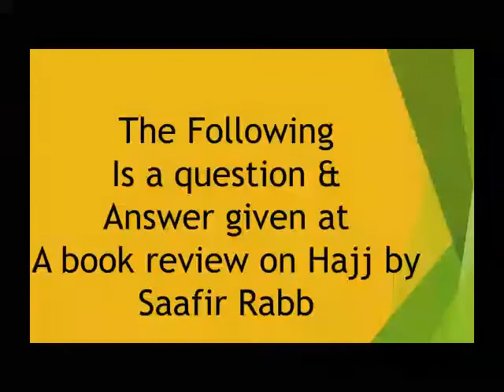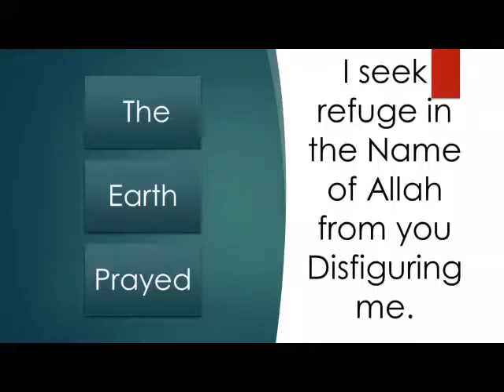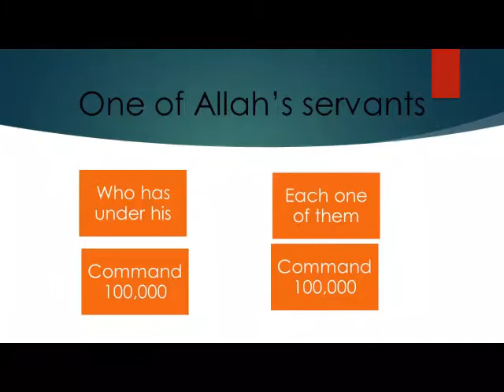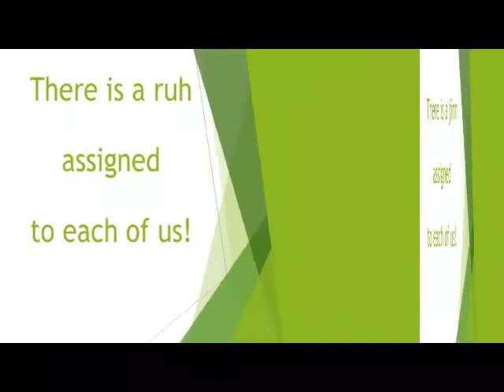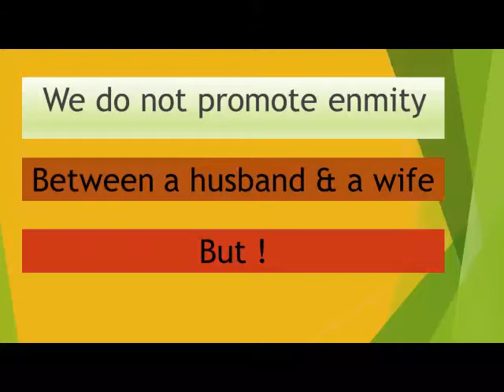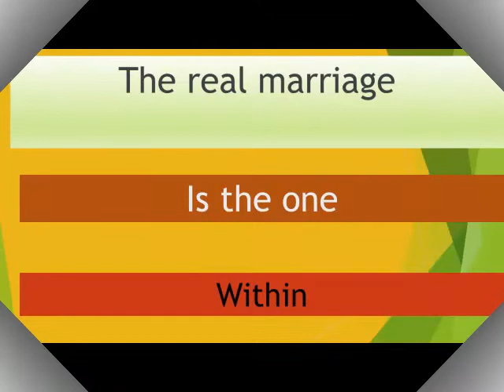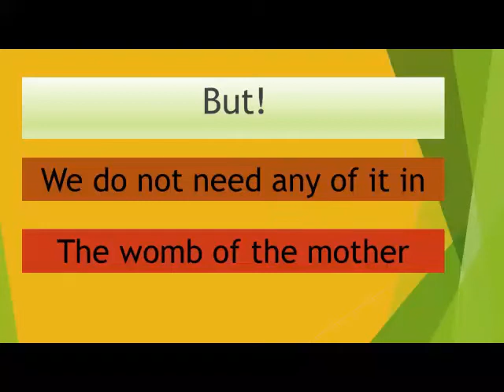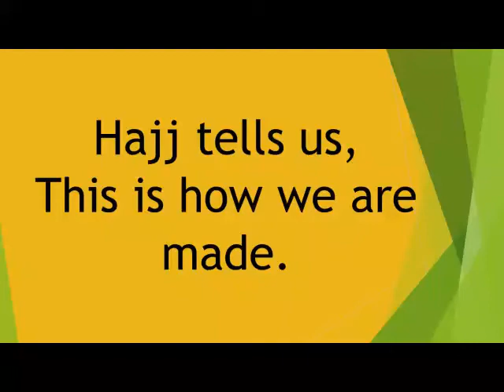Hajj: Book Review, Q & A 1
Oakland: Q & A part 1